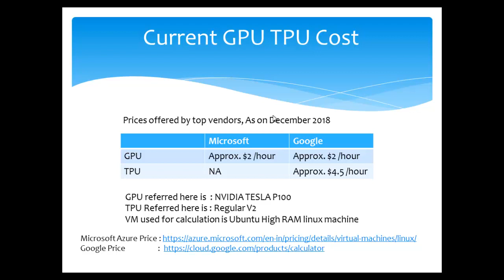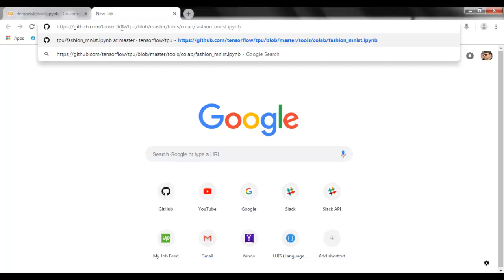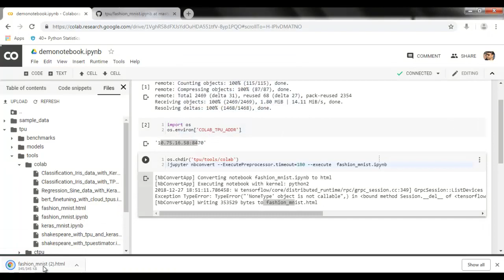इस तरीके से फ्री GPU , TPU किसी भी GitHub कोड के लिए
Download and execute any github code for free using this trick on google colab platform, and make use of expensive GPU and TPU for free